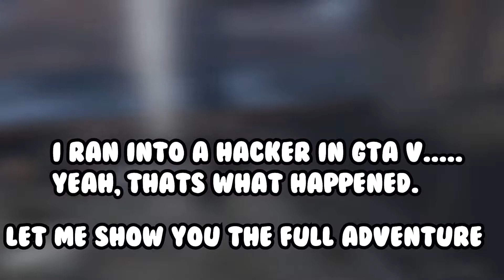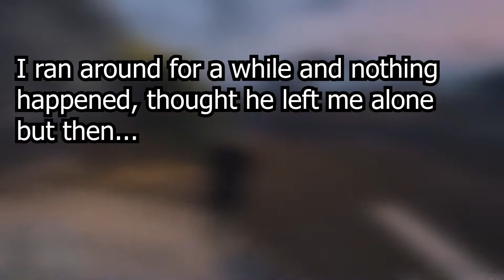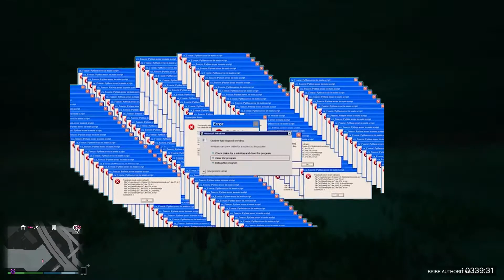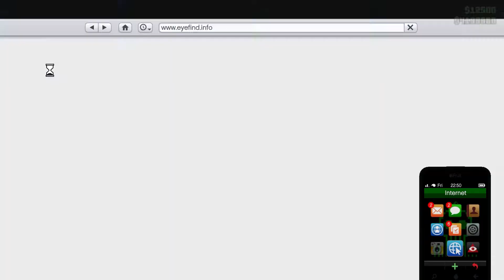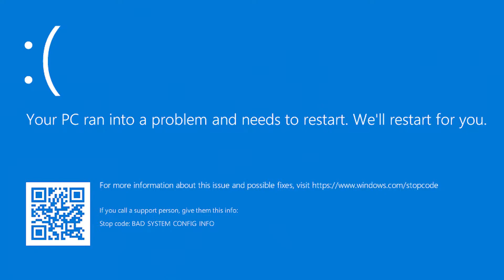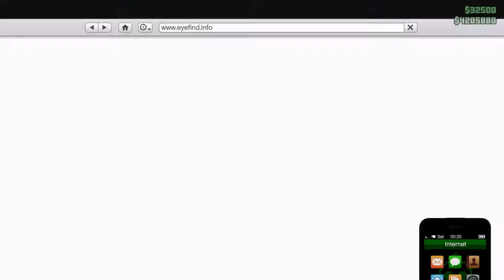I finally met a GTA hacker...this is what happened!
i met a gta hacker and uh this is what happened self explanatory really.\